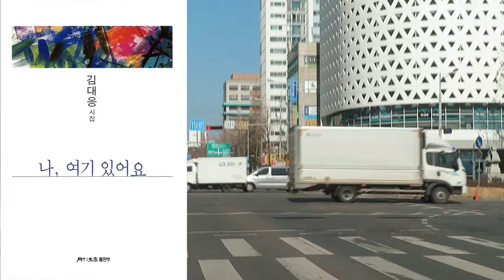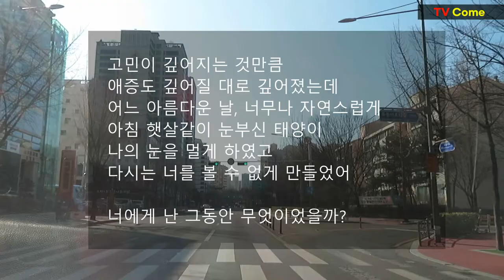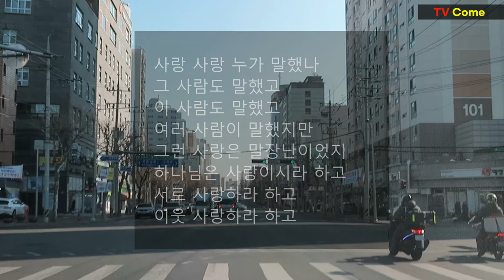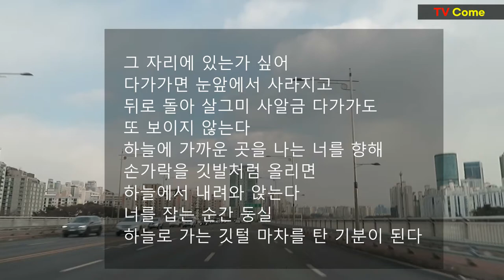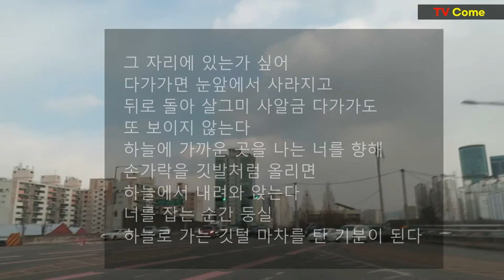시와 인생(4) 내 영혼 바람에 실려, 너에게 난 무엇이었을까, 당신이 겪는 것들에 대하여, 너 자신을 사랑해, 몸이 가벼운 날. 김대응 시인의 시읽기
시와 인생(8) 선물: 크고 부드러운 손길, 평창강, 평창하면, 한 번 사는 것이라면, 햇살의 은총. 김대응 시인의 시읽기 ☞
시와 인생(7) 선물: 이 길을 걷는 당신에게, 내 곁에 있는 사람, 부부, 지금 만나러 갑니다, 부부라는 이름. 김대응시인의 시읽기 ☞
시와 인생(6) 선물: 시간이 내게로 왔다, 아리랑 전설, 사람 너머 사람, 우리 앞에 있는 것들에 대하여, 임 오시는 날. 김대응 시인의 시읽기 ☞
시와 인생(5) 정거장, 조국,생각의 빛, 세월이 가도, 숲길. 김대응시인의 시읽기 ☞
시와 인생(3) 광풍, 광기, 그곳에 갈 수 있을 때, 그 산에 있는 것 때문에. 김대응 시인의 시읽기 ☞
시와 인생(2) 그렇게 알고 있었어, 나 오늘 할말 있어요, 그대는 나의 노래입니다, 나 사랑하리라, 좋은 시절. 김대응시인의 시읽기 ☞
시와 인생(1) 나 여기 있어요, 내 친구에게, 사랑이 찾아오는 시간, 하루가 열리는 시간, 이 길을 간다. 김대응시인의 시읽기 ☞